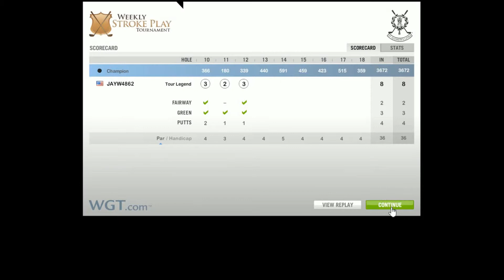StA 28 using Kia promo ball